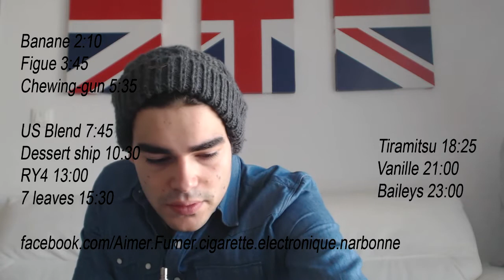BIG Flavor Juices FR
Test des liquides BIG Flavors

Bonne surprise !

4,90€ les 10 ml

Dispo chez Aimer Fumer Narbonne